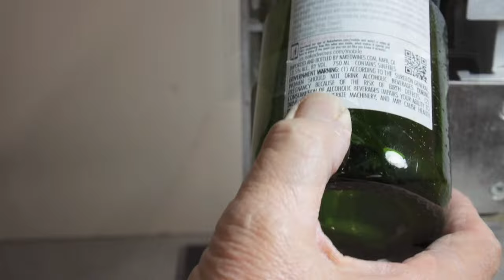Bottle cutting using the Gryphon C-40 Tall Diamond Band Saw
A demonstration of cutting various bottles using the Gryphon C-40 Tall Diamond Band Saw.  After cutting, the edges are polished using the Gryphon Wet Belt Sander.  For the bottles shown, the edges were sanded using the 120 grit belt followed by 400 grit belt.  To get the high polish shown, the edges were polished using the Cork polishing belt.